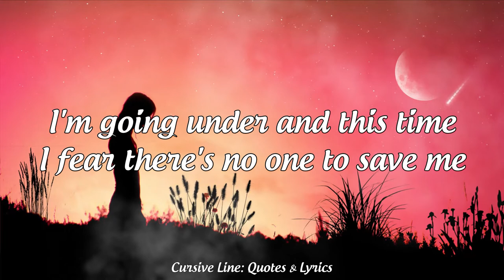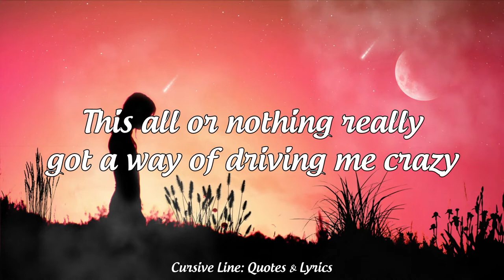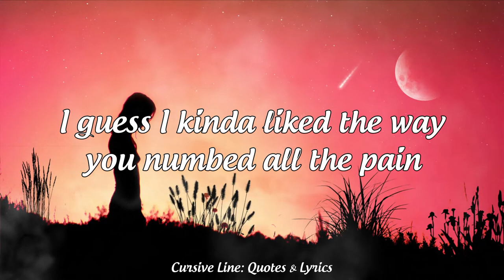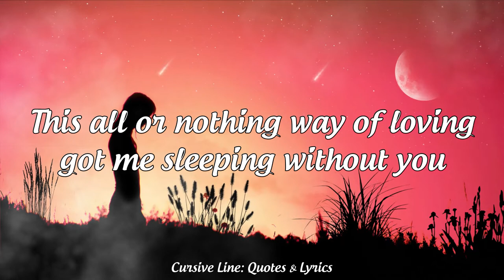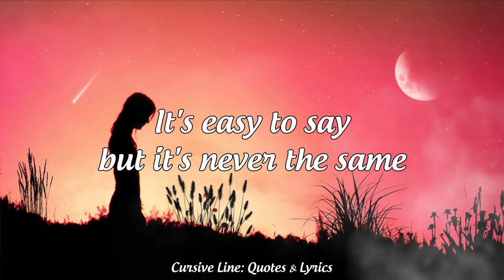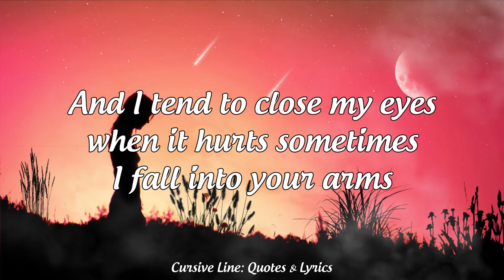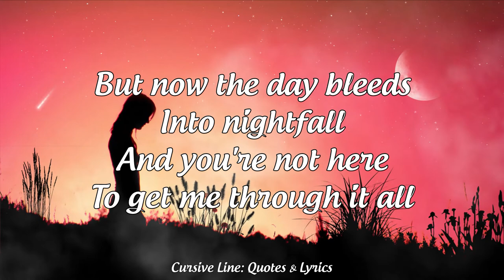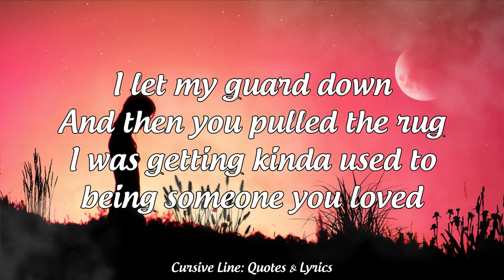Someone You Loved - Lewis Capaldi (Lyrics)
I'm going under and this time
I fear there's no one to save me
This all or nothing really
got a way of driving me crazy
I guess I kinda liked the way
you numbed all the pain

Into nightfall
I was getting kinda used to
being someone you loved

I fear there's no one to turn to
This all or nothing way of loving
got me sleeping without you
you helped me escape

And I tend to close my eyes
when it hurts sometimes
I fall into your arms
I'll be safe in your sound
'til I come back around